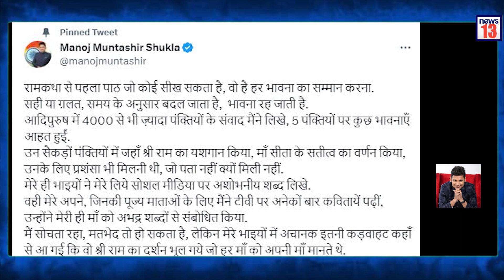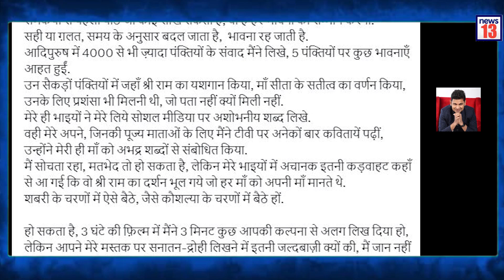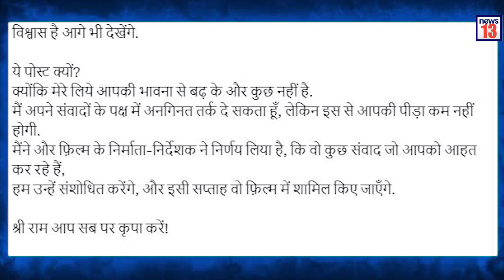Manoj Muntashir on Adipurush | Adipurush Dialogue | Manoj Muntashir ka Jawab